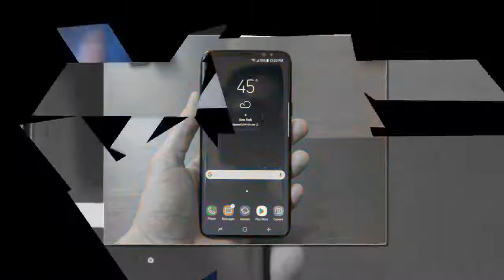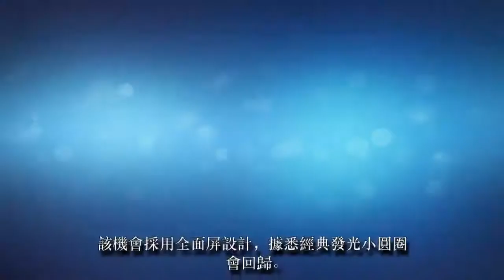領到年終先別急著換機！2018年這4款手機值得擁有